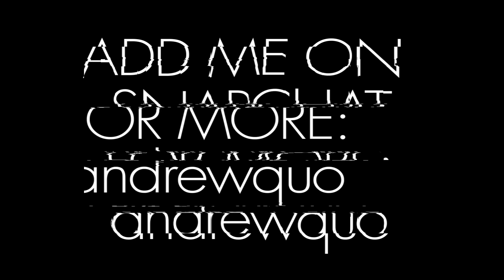MY PREGNANCY SCARE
wtf wtf wtf wtf i freaked out so hard

if you're reading this I dare you to comment "watching this made me pregnant" (even if ur a dude) (actually especially if ur a dude)